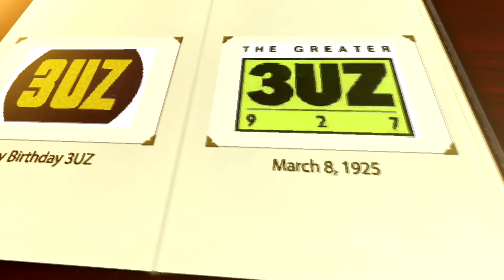Melbourne’s 3UZ, and RSN, celebrate ninety years of radio history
The Rolling Stones, Normie Rowe, Don Lunn, Bert Newton, Bert Bryant. Studio shots, original jingles, beach parties.

We’ve opened the photo and sound archives of Melbourne radio station 3UZ, now broadcasting as RSN Racing And Sport. It was

on March 8, 1925 that 3UZ presented its first official broadcast. Now, you can see and hear some of the stars and shows that

took 3UZ to the position of Melbourne’s Number One Station year after year, as we celebrate our 90th Birthday.

You’ll see all these photos in a special 90th Birthday album on our Facebook